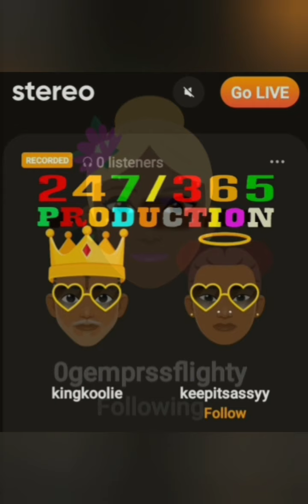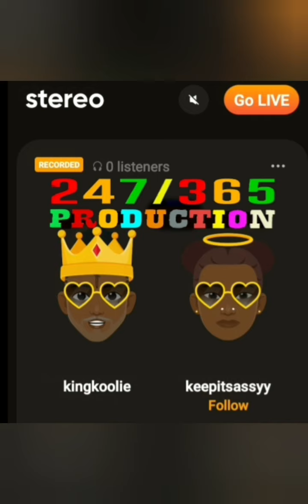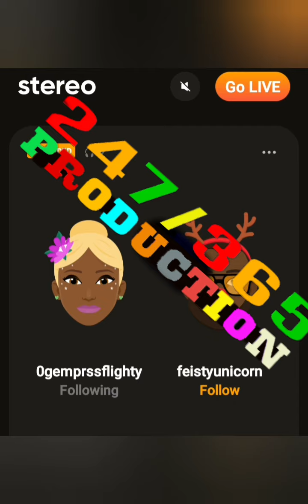yikes.....its OGemprssFLIGHTY and KINGKOOLIE having fun with STUDIO